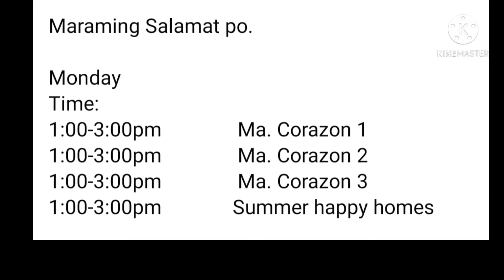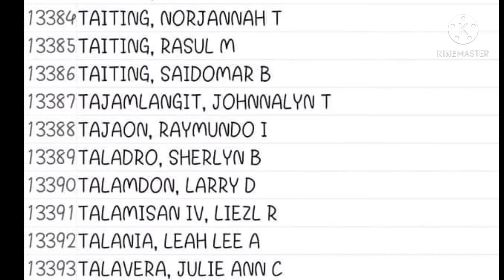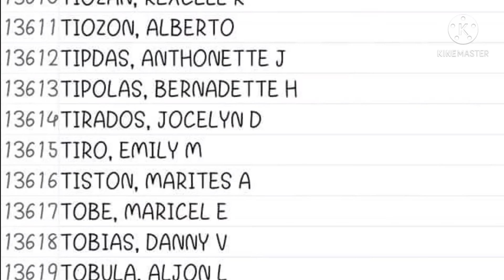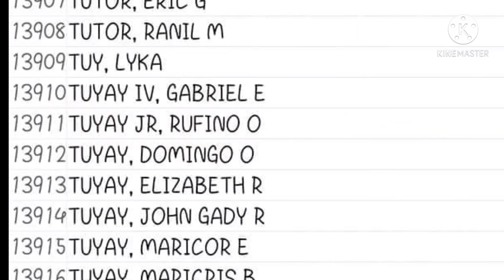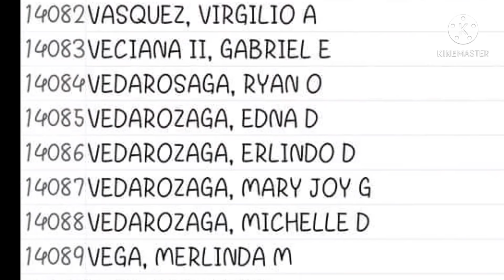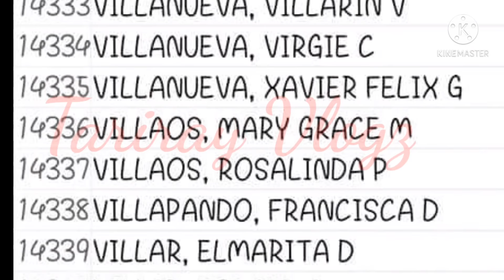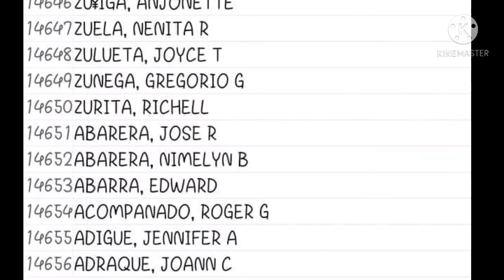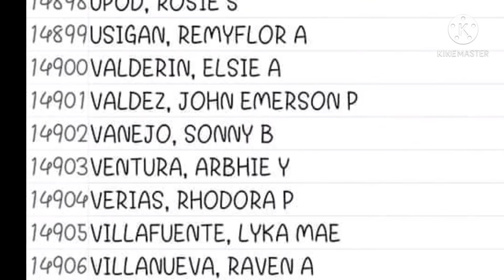Round 2 Sap New Full Masterlist/schedule at Lugar para sa mga Kukuha ng Ayuda#Dswd#Sap